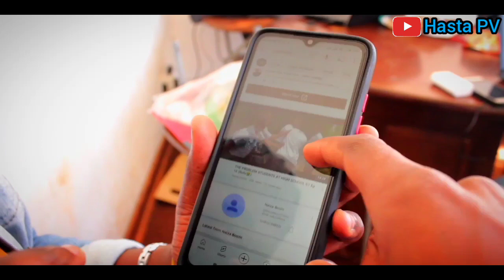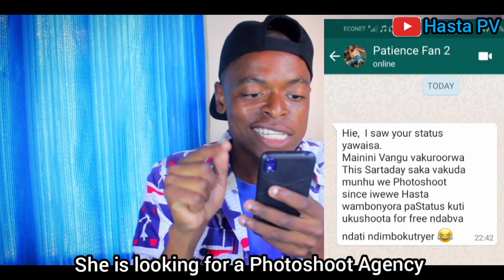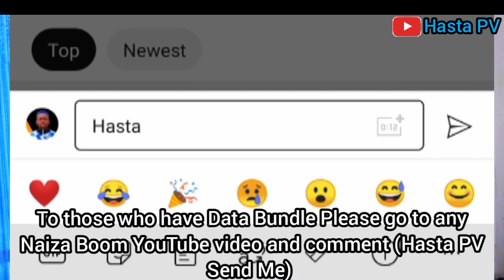Naiza Boom SUBSCRIBERS Ndikuvapa MARI💲(everyone)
HASTA PV is becoming one of the biggest Comedy Drama Channel in Zimbabwe.